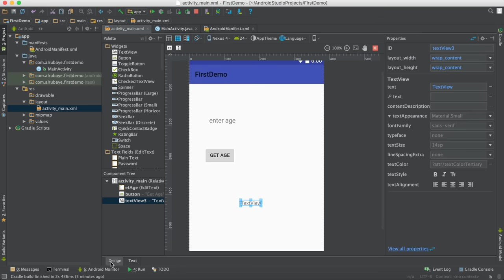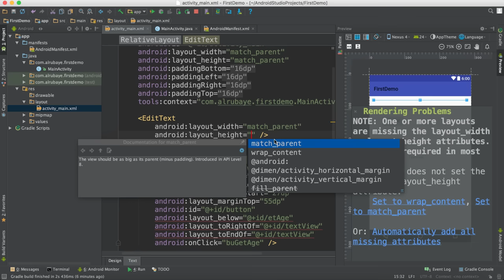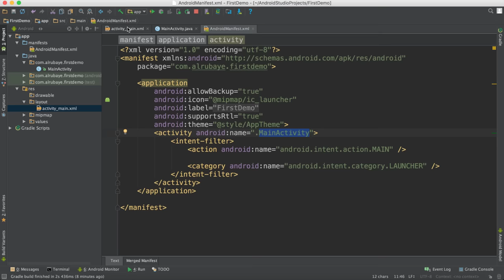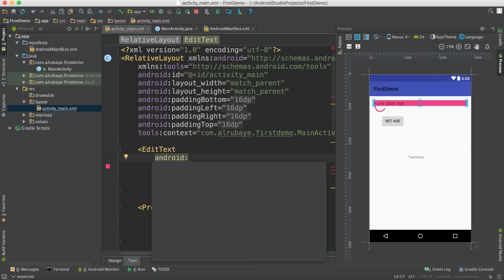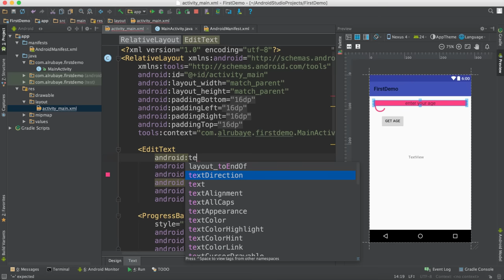2- XML file || كيف يعمل ملف ★